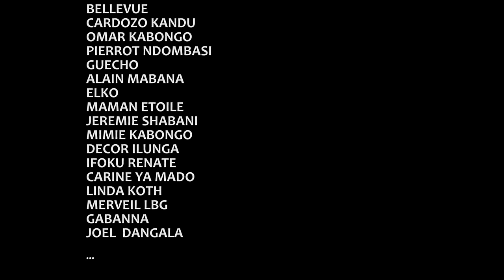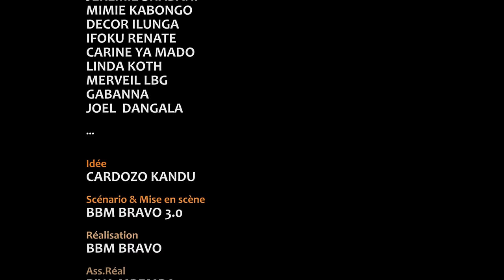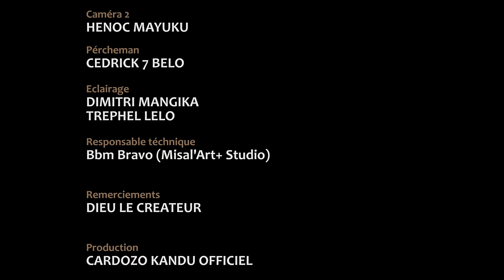FANTASME I EPISODE 6 I SERIE CONGOLAISE I NOUVEAUTE 2024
BELLEVUE - JEREMIE - PIERROT - GUECHO - ALAIN MABANA  - LINDA - BATISTA - IFOKU - DECOR - CARINE - ELKO - ETOILE - CARDOZO - GABBANA - LBG -  MIMIE KABONGO -  JOEL DANGALA -